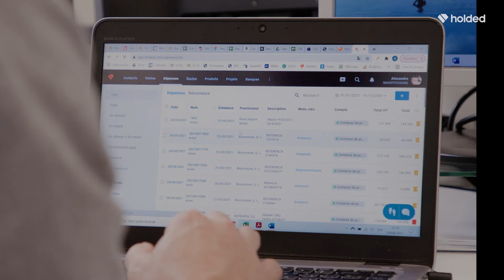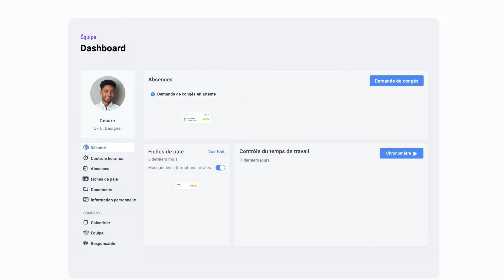Success Stories | Holded - Smartfooding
Smartfooding est né pour satisfaire les besoins des gens qui cherchent à bien manger au meilleur prix. Son fondateur, Alexandre Raksanyi, est entrepreneur dans l’âme et passionné par la gestion d’entreprise, mais ne souhaite pas dédier son temps à la comptabilité. C’est pour cela qu’il a choisi Holded
Il avait  donc besoin d’un programme couvrant ses nécessités comptable, inventaire et ressources humaines : “Nous utilisons Holded également pour faciliter la reconciliation bancaire et sa fonctionnalité team. Tous ceux qui travaillent chez Smartfooding ont accès à la plateforme et cela nous facilite beaucoup la vie”.

Smartfooding nació para satisfacer las necesidades de la gente que buscaba comer bien al mejor precio posible. Su fundador, Alexandre Raksanyi, siente pasión por la gestión de su negocio, pero no quiere dedicar su tiempo en tareas contables. Necesitaban un programa que cubriese sus necesidades contables, de inventario y recursos humanos, por eso eligió Holded.

Smartfooding was created to satisfy the needs of those who want to eat well at a reasonable price. Its founder, Alexandre Raksanyi is passionate about running his business and doesn’t want to waste time on routine tasks.They needed software that could satisfy their accounting, inventory, and HR needs, and that is why they chosed Holded.